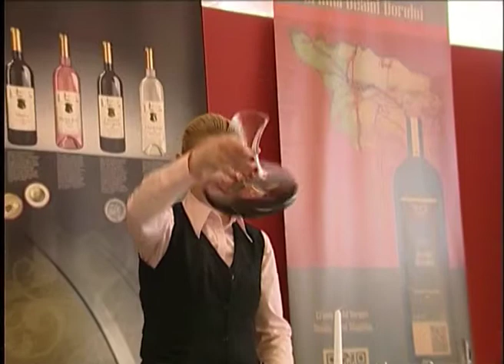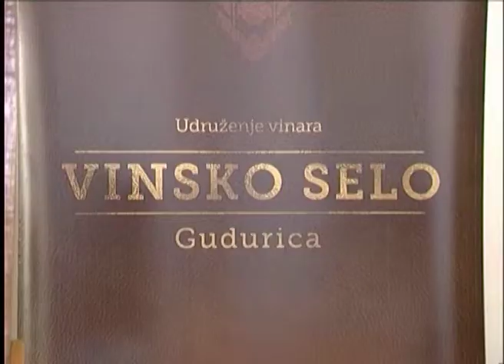Vršac – Vinofest otvaranje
Turistička organizacija opštine Vršac pod pokroviteljstvom Opštine Vršac organizator je   jubilarnog 10.Festivala vina Vinofest. Festival je održan pod sloganom «Ovde vino nije slučajno!